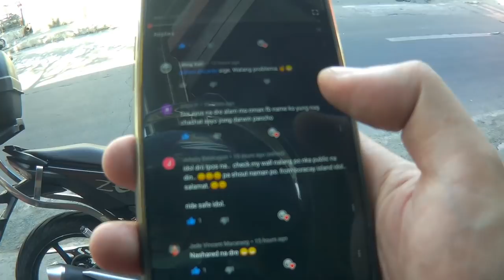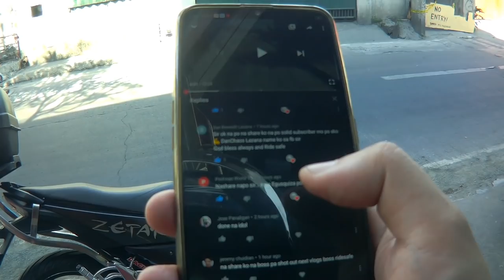PAANO ako nakakapag VLOG kahit LOCKDOWN? THANK YOU sa nag DONATE ng CASH!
OR pm me on my...

Accessories:
Racingboy SP 522 Magwheels sizes 2.5 front & 3.5 rear
Racingboy Hydraulic Clutch
Racingboy Clutch Pump
Racingboy Forged 4 Piston V4
Racingboy Forged 2 Piston V4
KOSO Thermometer
Bended Kick Arm
Boushi Rotor Discs Front and Rear
Morin Brake Hose Front and Rear
YSS Monoshock
LeoVince Cobra Full Exhaust System
Front tire: Pirelli Angel CT 90/80 17"
Rear Tire: Michelin Pilot Street 130/70 17"
MP Washable Air Filter

Apparel:
Racingboy Jacket
Racingboy Gloves

Camera:
Supremo 4K Plus
OPPO F11